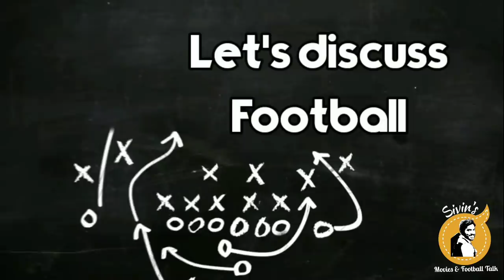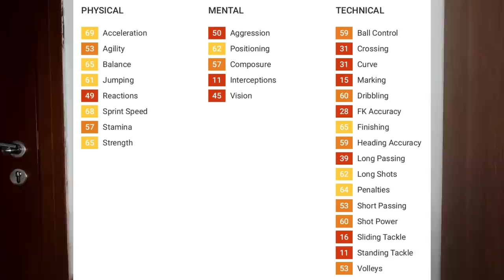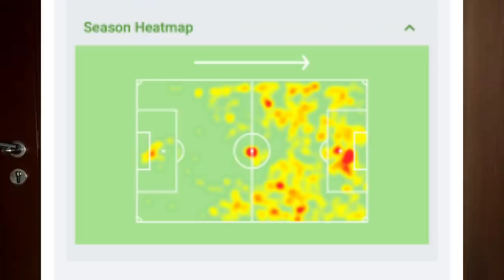Kerala Blasters new Signing Jordan Murray|നമ്മുടെ അവസാനത്തെ പോരാളിയും എത്തി|കിബു എങ്ങനെ ഉപയോഗിക്കും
Best few comments will be added in our next vlog. Also you can post the same in Instagram, we will share the best in our stories.

My Channel is all about Football tactics, reviews and analysis of Indian super League Team Kerala Blasters & Indian football team in Malayalam.

Are you a Kerala Blaster Fan ? Do you want to more about Kerala Blaster Matches, tactics, players ? Do you want to learn football more ? and that too In Malayalam? Definitely you are in right page. I love football tactics and am always focus on deep analysis and hence to increase football knowledge among  my viewers. I try to simplify football  techniques in an understandably simple Malayalam for the viewers. There's only one mantra to increase you love for football, learn more about football and your favorite team.

Kerala Blasters Football Club is an Indian professional football club based in Kochi, Kerala. The Blasters is one of the ten teams to have been part of the Indian Super League (ISL), the top tier of Indian football since its inception.They play in the league under licence from All India Football Federation (AIFF). The club was established on 24 May 2014 and began their first professional season a few months later in October 2014. The Blasters play their home matches at the Jawaharlal Nehru Stadium at Kochi. The team has held the record for highest league attendance every season, regularly averaging over 55,000 fans a game.